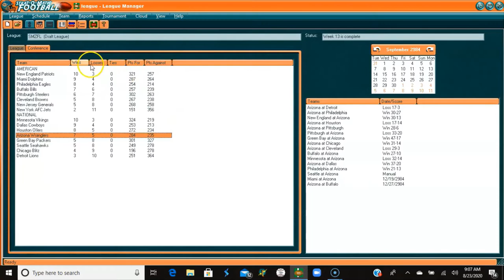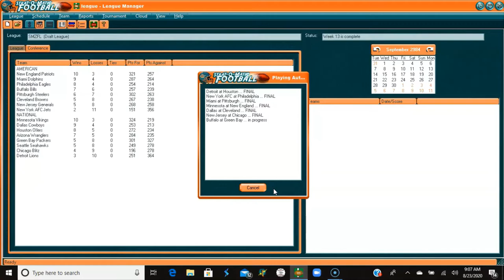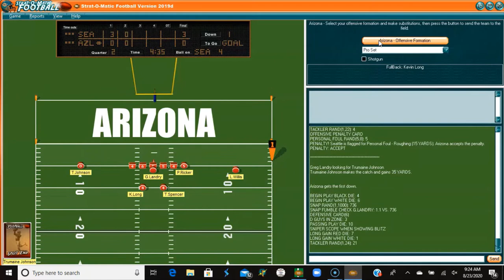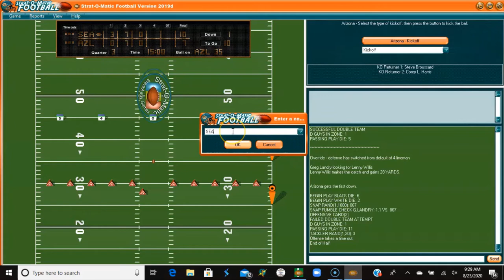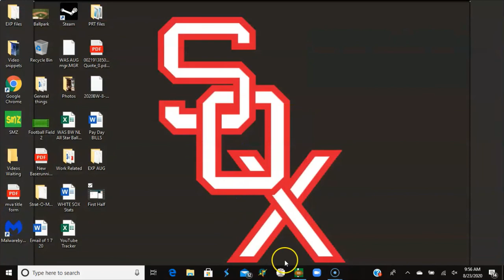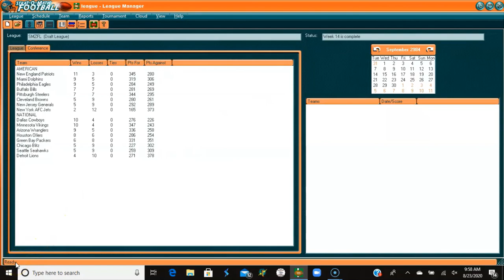Strat-O-Matic PC Football; 1995 Seattle Seahawks vs. 1984 Arizona Wranglers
The 95' Seattle Seahawks pay a visit to the desert to take on the 84' Arizona Wranglers in a Sports Man Z Football League regular season game. Seattle comes in 5 - 8 and the Wranglers are 8 - 5.